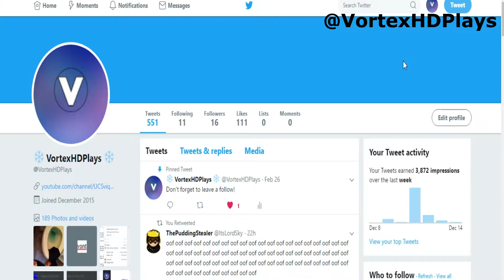TODAY IS MY TWITTER ANNIVERSARY! (12/13)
TODAY -- 12/13 -- IS MY TWITTER ANNIVERSARY!!